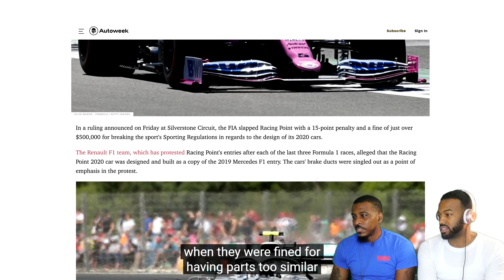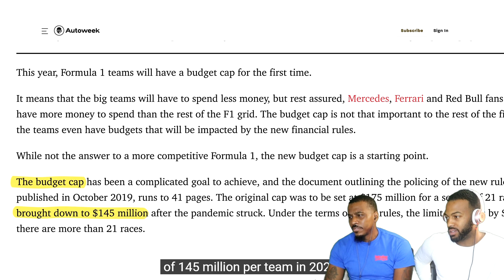DO YALL AGREE?!!🤔NBA FANS react to Why IndyCar is Better than F1